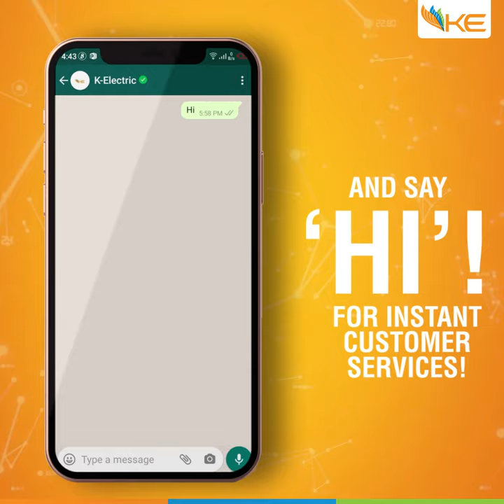KE has launched its automated WhatsApp Service - Connect with KE at 03480000118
K-Electric continues to leverage technology and digitization in its business operations with a focus on enhancing customer experience and offering them greater convenience. Another milestone was achieved in this regard as KE became the first power utility to launch a WhatsApp Service for residential customers in Karachi and adjoining areas.

The 24/7 service has been launched to provide consumers a hassle-free experience with real-time responses. The fully automated service can be used to lodge technical or billing complaints, obtain duplicate bills as well as income tax certificates, and download the forms for new connections along with a checklist of required documents.
Business operations around the world were impacted with the advent of COVID-19, causing a radical shift towards Alternate Delivery Channels (ADC) including internet and mobile banking for payments and e-commerce transactions. Reports estimate that phone ownership increased by as much as 10% during 2020, with some estimates noting that almost 77% of utility bills across Pakistan were being paid online. In the fiscal year FY20-FY21, K-Electric also noted an increase in ADC usage, corresponding to an increase of approximately PKR 7.4 billion in bill payments. With WhatsApp becoming a mainstream communication tool, it provides a substantial opportunity to connect with customers in real-time.

The WhatsApp service has been launched with the support of Infobip, a global leader in omnichannel communication offering a suite of tools for advanced customer engagement and support. KE and Infobip signed an MoU in July of 2021 to roll out the service to consumers.

Commenting on the launch, Sadia Dada, Chief Marketing and Communication Officer at K-Electric added, “Leveraging technology is enabling businesses to become more agile and resilient in a post-pandemic world. We prioritize customer convenience and want to provide them with a plethora of services through which they can remain digitally connected with KE for their complaints or queries. We are constantly exploring innovative ways to revolutionize how we interact with our customers and modernize our digital touchpoints to create a richer, simpler, and more engaging customer experience.”

Raza Abbas, Head of Customer Experience at K-Electric, was elated at the launch of the service, stating “K-Electric is proud to be at the cutting edge of technology and digitization. WhatsApp is one of the most widely used services in the world and many businesses are incorporating it in their customer engagement strategy.

Safder Merchant, Country General Manager for Infobip also stated, “Digital transformation went from being a benefit to a necessity almost overnight, and truly customer-centric companies need to adjust to the new market requirements. That’s why we are proud that K-Electric is one of the market pioneers in their industry; they recognized the needs of their customers and introduced communication over WhatsApp for Business – customers’ preferred communication channel.”

Connecting with KE through the WhatsApp service is as easy as saying hello to a friend. Consumers simply need to add the number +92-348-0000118 on their phones and message to begin their journey. They may be prompted to provide their 13-digit KE account number only once, after which they will be registered in the system. The platform is free however, mobile internet data charges from telecommunication service providers may apply.

The 24/7 WhatsApp service is another addition in the suite of existing services for customers including the call center 118, SMS service 8119, KE Live App, and social media platforms.